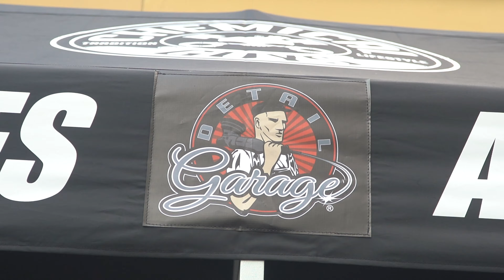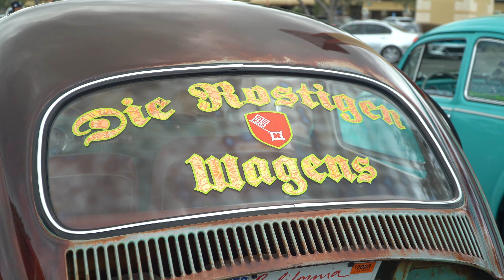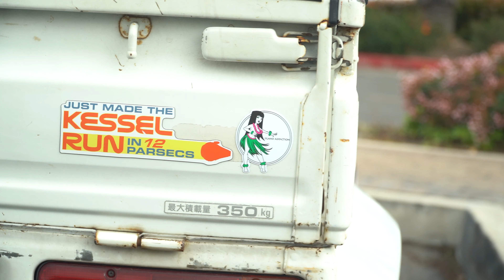Detail Garage Chemical Guys Grand Opening in Fontana California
Thursdays are for throw backs right? I have a ton. This ThrowbackThursday is actually from last weekend, March 5th, 2022.

I also run so check those out too! oh oh oh annnnd I started this really cool car club that I am not apart of anymore but support so follow them too!